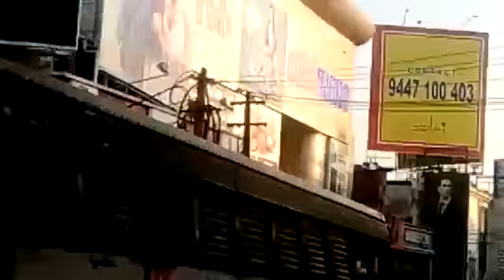രക്ഷിക്കൂ.. ഞങ്ങളെ തകർക്കരുതേ എന്ന് എന്നും വിലപിച്ചിട്ടുള്ളവർ